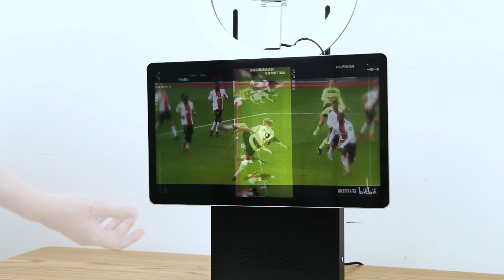15.6 inch livestream all-in-one machine - HUSHIDA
HUSHIDA all-in-one livestream machine, with rich interfaces, the screen can rotate 90 angle to fit in any livestream needs.